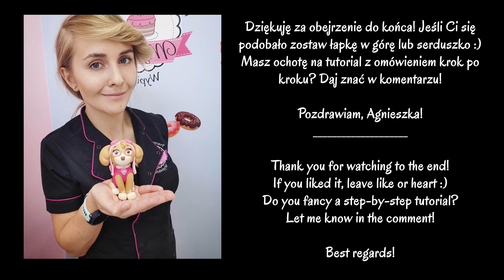Fondant Cake Topper Skye from Paw Patrol | Figurka Skye z Psiego Patrolu z masy cukrowej - MajCake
Przyspieszony filmik z robienia Skye z masy cukrowej 😊♥️
Masz ochotę na tutorial z omówieniem krok po kroku? Daj znać w komentarzu! 😄
(Tutorial krok po kroku ze szczegółowym omówieniem już jest dostępny na platformie szkoleniowej @slodkaszkola

Figurka z Pasta Model Saracino

An accelerated video from making a Skye figurine from sugar paste. Enjoy! 😊♥️

Used Pasta Model Saracino